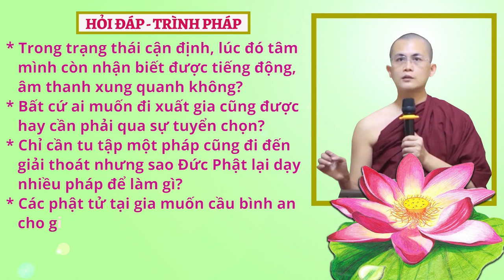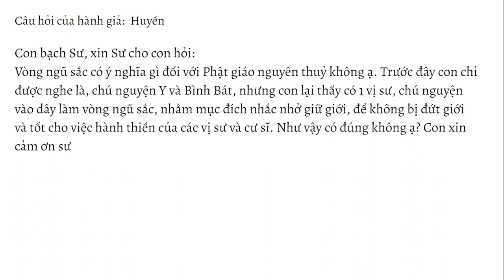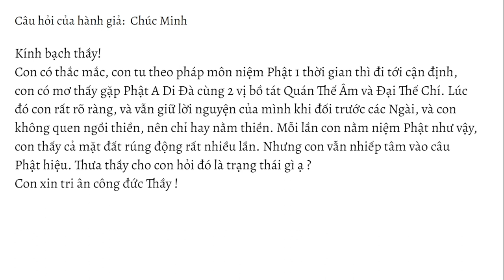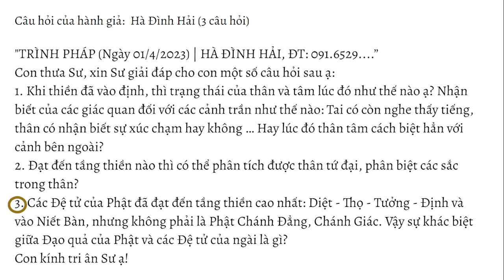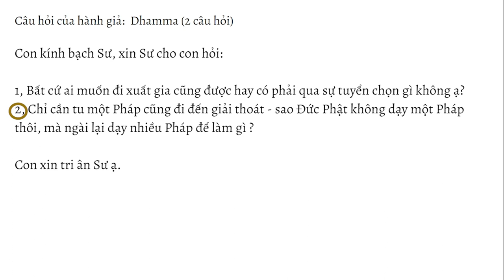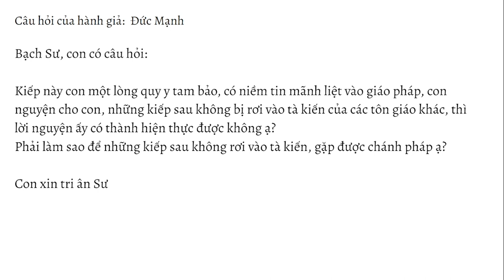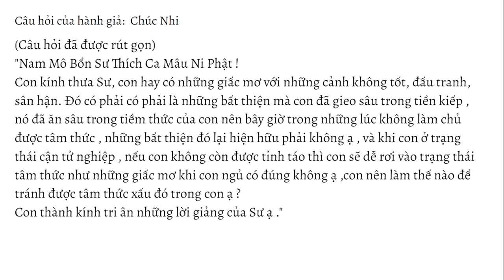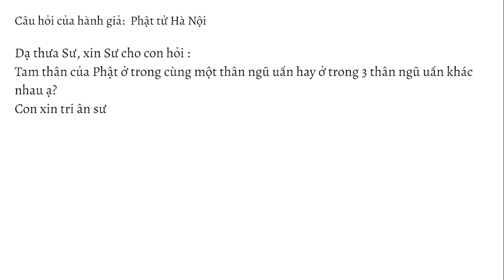HỏiđápTrìnhpháp số 15.23 ngày 15.04.2023 | Sư Thanh Minh | Chùa Phúc Minh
✳️ Chuyên mục Hỏi đáp - Trình Pháp ngày 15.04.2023 được trích trong buổi giảng Sư Thanh Minh thuyết với chủ đề: TIỂU KINH RỪNG SỪNG BÒ - Kinh Trung Bộ. Để xem lại bài pháp này, Quý Phật tử nhấp vào link sau
🌼✨🌼Nội dung video:
💎00:18 Trong trạng thái cận định, lúc đó tâm mình còn nhận biết được tiếng động, âm thanh xung quanh không?
💎03:12 Vì sao khi sinh ra, Đức bồ tát dã biết đây là đời sống cuối cùng và sẽ là bậc cao quý nhất nhất, nhưng sau đó dường như Bồ tát đã quên điều này nên vẫn lấy vợ, có con và chỉ đến năm 29 tuổi mới xuất gia?
💎05:00 4 dấu hiệu: già bệnh chết và vị xuất gia có phải là điều kiện cần thiết để cho bất cứ ai có cơ hội suy xét và cầu đạo giải thoát không?
💎07:08 Khi con cúng dàng công đức việc tốt con làm thì con nên mong cầu điều gì cho mình, bố mẹ, gia đình và người thân ạ?
💎09:02 Khi con hành thiền hơi thở, con tập trung vào hơi thở và đếm, sau đó con để hơi thở tự nhiên và quan sát. Hành thiền được 1 lúc con thấy có bông sen trắng bay lên với khói mờ. Xin Sư cho con hỏi thấy như thế là do con tưởng tượng hay như thế nào ạ?
💎11:10 Vòng ngũ sắc có ý nghĩa gì đối với PGNT không? Trước đây con chỉ được nghe là chú nguyện Y và bình bát nhưng lại thấy có 1 vị Sư chú nguyện vào dây làm vòng ngũ sắc nhằm mục đích nhắc nhở giữ giới để không bị đứt giới và tốt cho việc hành thiền của các vị Sư và cư sĩ. Như vậy có đúng không?
💎12:33 Con tu theo pháp môn niệm Phật 1 thời gian thì đi tới cận định, con có mơ thấy gặp Phật A Di đà cùng 2 vị bồ tát Quán thế âm và Đại thế chí. Lúc đó con rất rõ ràng và vẫn giữ lời nguyện của mình đi đối trước các Ngài và con không quen ngồi thiền nên chỉ hay nằm thiền. Mỗi lần con nằm niệm Phật như vậy, con thấy cả mặt đất rúng chuyển rất nhiều lần nhưng con vẫn nhiếp tâm vào câu Phật hiệu. Thưa Thầy cho con hỏi đó là trạng thái gì?
💎16:10 Khi thiền đã vào định thì trạng thái của thân và tâm đó như thế nào? Nhận biết của các giác quan đối với các cảnh trần như thế nào? Tai có còn nghe thấy tiếng, thân có nhận biết sự xúc chạm không hay lúc đó thân tâm cách biệt hẳn bên ngoài ạ?
💎20:20 Hành giả đạt đến tầng thiền nào thì có thể phân tích được thân tứ đại, phân biệt các sắc trong thân?
💎22:30 Các đệ tử của Phật đã đạt đến tầng thiền cao nhất: diệt, thọ, tưởng, định và vào Niết bàn nhưng không phải là Phật Chánh đẳng chánh giác. Vậy sự khác biệt giữa Đạo quả của Phật và các đệ tử của Ngài là gì?
💎28:29 Bất cứ ai muốn đi xuất gia cũng được hay phải qua sự tuyển chọn ạ?
💎34:00 Chỉ cần tu tập 1 pháp cũng đi đến giải thoát nhưng sao Đức Phật lại dạy nhiều pháp để làm gì?
💎36:07 Các phật tử tại gia muốn cầu bình an cho gia đình và cầu siêu cho vong linh cho người đã mất thì cần phải làm như thế nào ạ?
💎39:09 Kiếp này con 1 lòng quy y Tam bảo, có niềm tin mãnh liệt vào giáo pháp, con nguyện cho con những kiếp sau không bị rơi vào tà kiến của các tôn giáo khác thì lời nguyện ấy có thành hiện thực không. Phải làm sao để những kiếp sau không rơi vào tà kiến gặp được chánh pháp ạ?
💎41:33 Con tự thấy mình là người có tâm sân rất lớn và khi thấy người khác hơn mình thì khởi lòng ghen tị mặc dù chỉ trong chốc lát thôi, khi con nhận ra và tác ý thì lòng ghen tị sẽ hết nhưng ngay lúc nó sinh khởi con không ý thức được ạ. Con xin Sư chỉ cách đối trị các bất thiện tâm này?
💎44:24 Con mới bắt đầu tu tập thì con nên tu tập thế nào để đạt được sơ thiền?
💎47:10 Con hay có những giấc mơ với những cảnh không tốt, đấu tranh, sân hận. Đó có phải là những bất thiện mà con đã gieo sâu trong tiền kiếp, nó đã ăn sâu trong tiềm thức của con nên bây giờ trong những lúc không làm chủ được tâm thức thì những bất thiện đó lại hiện hữu đúng không ạ và khi con ở trạng thái cận tử nghiệp nếu con không còn được tỉnh táo thì con sẽ dễ rơi vào trạng thái tâm thức như những giấc mơ khi con ngủ có đúng không ạ. Con nên làm thế nào để tránh được những tâm thức xấu đó trong con ạ?
💎50:35 Thế nào là bố thí ba la mật, con có nghe thầy dạy là khi cúng dường hay bố thí thì cứ thế làm không được nói cho ai biết nếu mà nói thì không phải là bố thí ba la mật?
💎52:54 Trong bài kinh Sư vừa giảng vị đệ nhất giới luật và vị đệ nhất kinh tạng đã đắc A La Hán chưa ạ? Nếu đã đắc A La Hán tại sao các vị vẫn còn tranh cãi nhau vì những chuyện nhỏ như vậy?
💎54:55 Nếu trong 1 nhóm có 1 vị không đồng quan điểm chung của nhóm, vị ấy luôn làm theo ý mình, được người lớn tuổi khuyên nhiều lần mà vẫn không thay đổi. Kính mong Sư dạy cho con làm cách nào để hòa hợp cả nhóm?
💎56:14 Trong căn tánh có tánh thiện, tánh ác. Tại sao căn tánh lại có 2 tánh thiện ác?
💎57:55 Tam thân của Phật ở trong cùng 1 thân ngũ uẩn hay ở trong 3 thân ngũ uẩn khác nhau?
💎59:28 Sư có thể dành 1 tuần 1 buổi hoặc nửa tháng 1 buổi chỉ dành cho tất cả các Phật tử chúng con đặt câu hỏi đến Sư để chúng con giải sự thắc mắc và sự không hiểu của chúng con có được không ạ?
💎1:00:13 Con tu học Bắc Tông con muốn tụng kinh học kinh thì tụng kinh nào?
💎1:01:22 Có phải ăn chay mới là giữ 5 giới không?